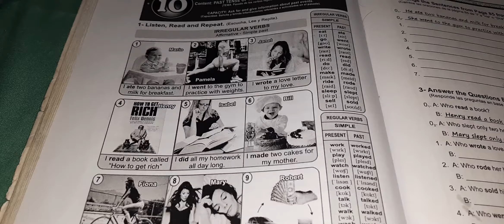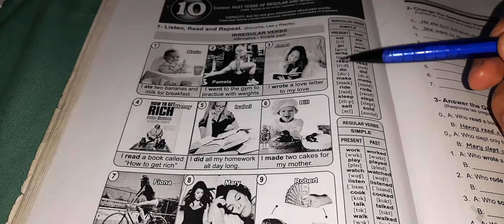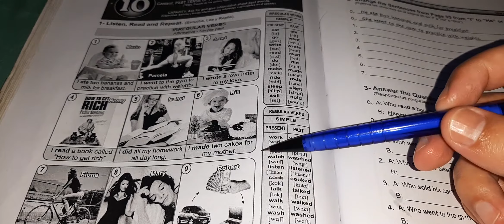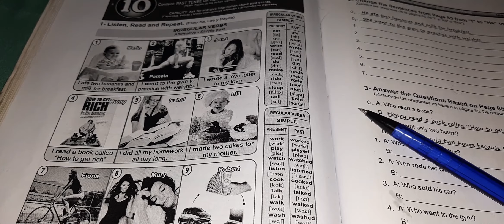English lesson #183 (3rd year)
For CNSRP students. Topic: Simple past tense.